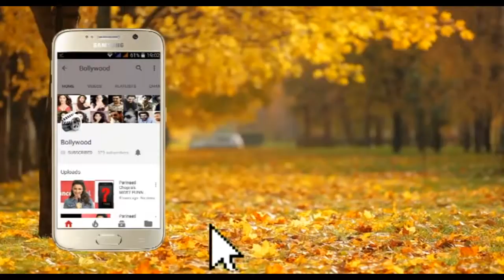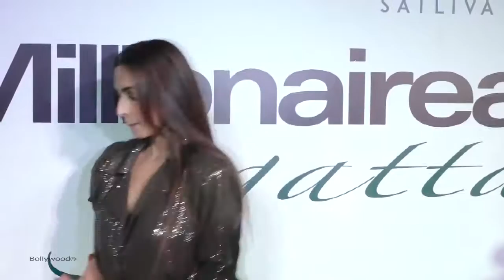Malaika Arora Showstopper At Resort Wear Collection Launch Latest Bollywood News